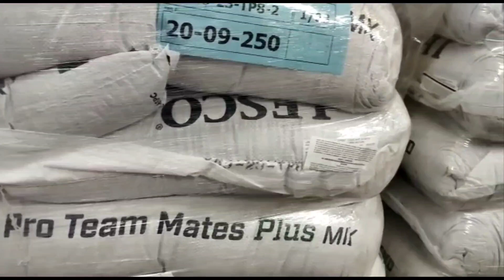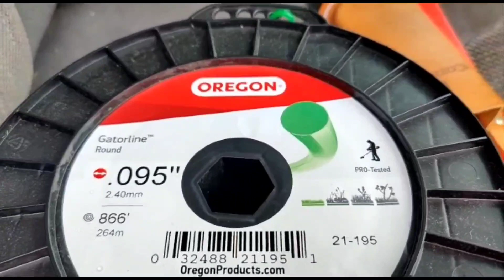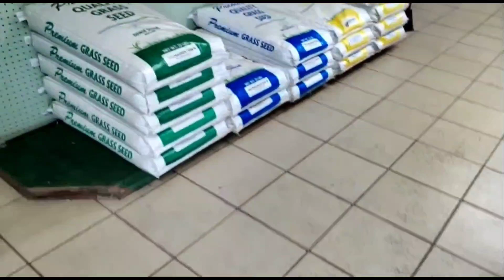El tipo de hilo que uso para el wiro lo recomiendo Oregon y la semilla ALL PRO TEAM MATES PLUS MIX👌🏻